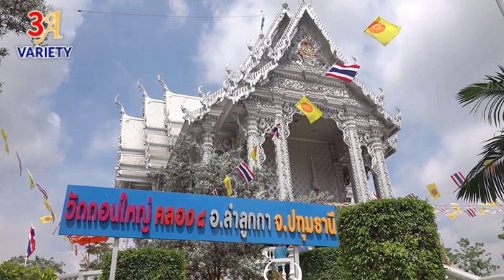ของแท้จากวัดเจดีย์ “บิณฑ์-เอกพันธ์”ถวายไอ้ไข่ให้วัดดอนใหญ่ ชาวบ้านแห่ขอโชคลาภ ได้เลขเด็ด2ตัว3ตัว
***รับชมคลิป